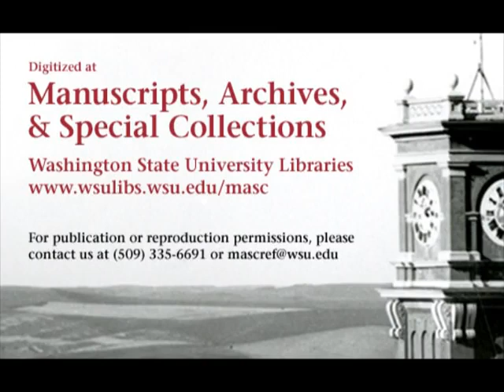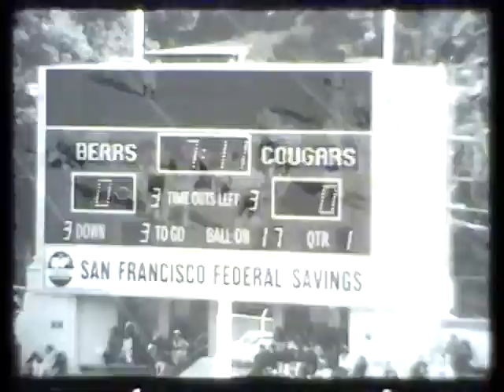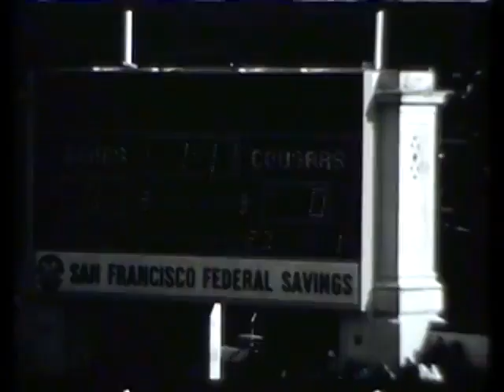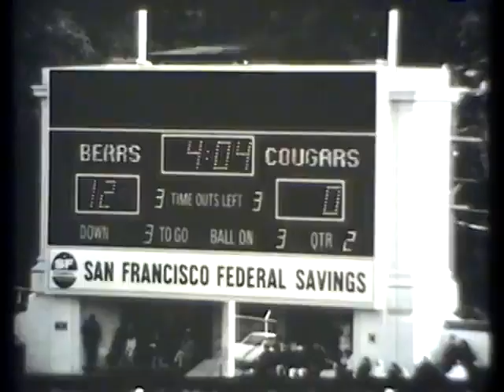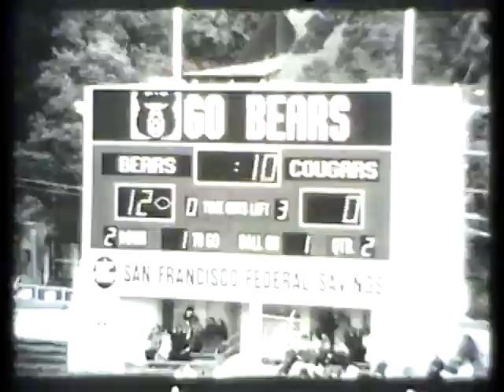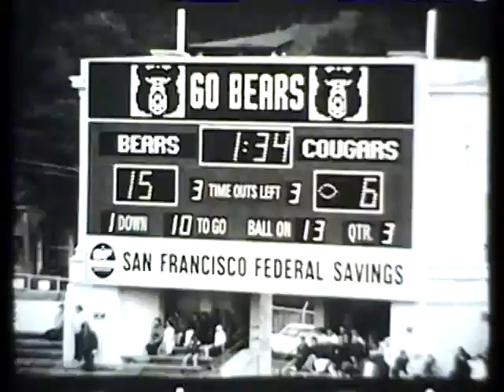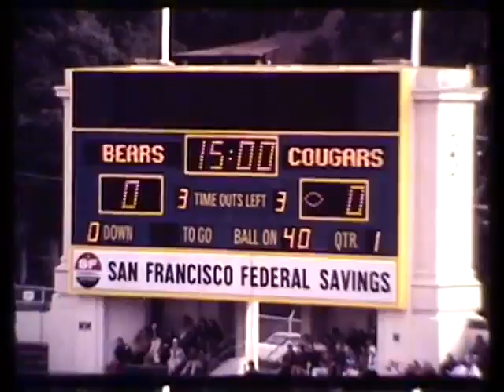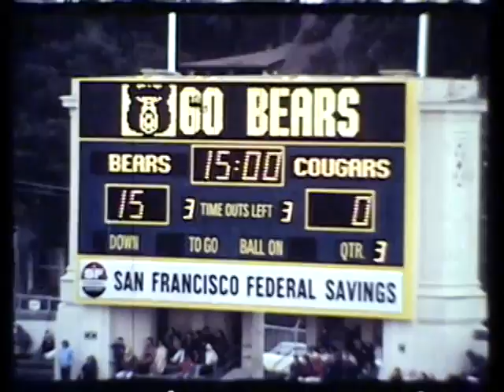1978 - California vs Washington State (Coaches Film)